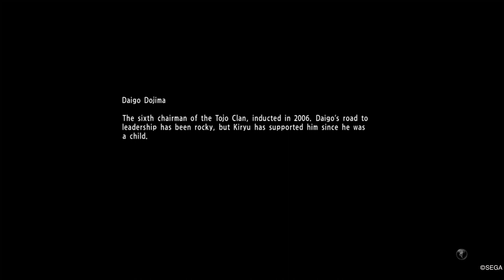YAKUZA 6: The Song of Life - Part 22 - BRINGING BACK HARUTO